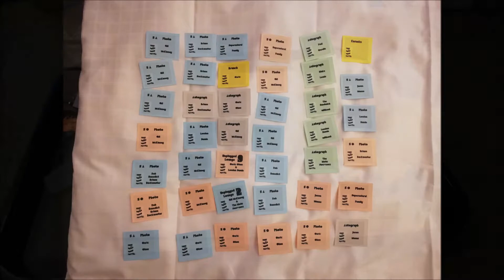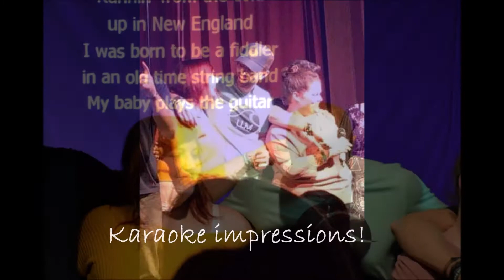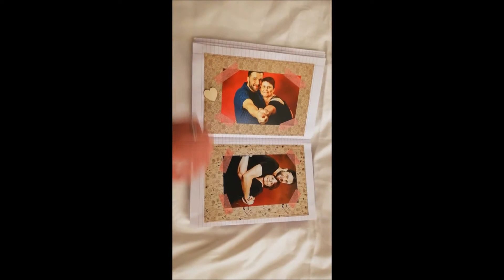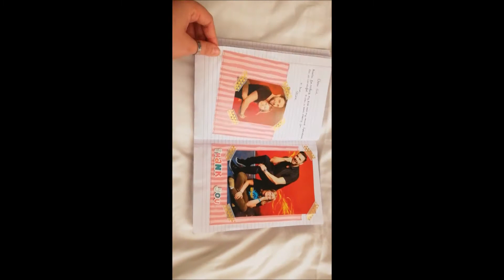Rockwood 2018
This video shows my experiences during Rockwood Music Festival 2018. I had the time of my life and I am so happy, I got to spend the weekend with all these amazing people ♥

Here's to Rockwood 2019!